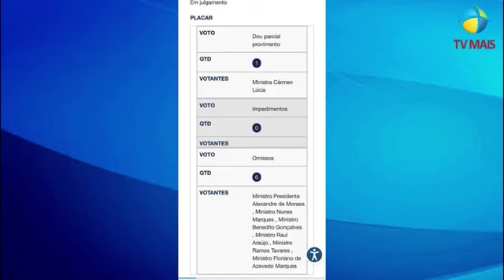Tem início o julgamento dos recursos da chapa Ednaldo e Franklin no TSE